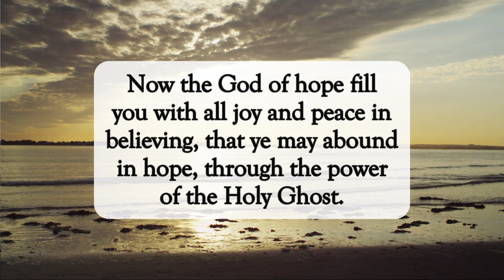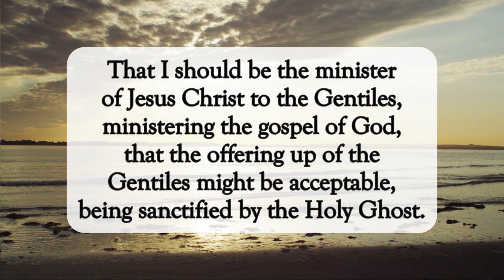Abound In Hope🙏🏽dailyword